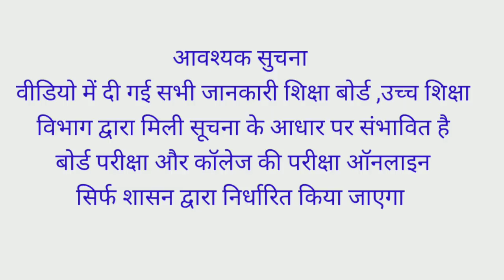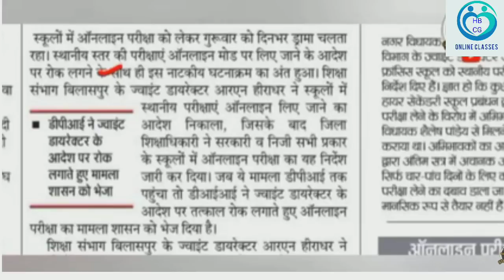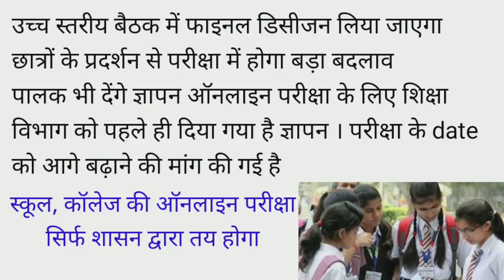छत्तीसगढ़ स्कूल और कॉलेज परीक्षा 2022| उच्च स्तरीय बैठक में होगा परीक्षा पर निर्णय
Whatsup no